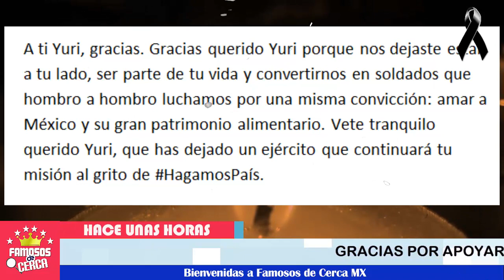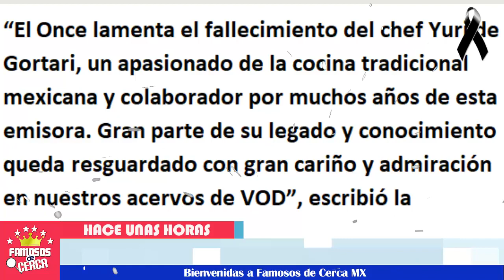🖤🎚️ ¡ 𝗛𝗔𝗖𝗘 𝗨𝗡𝗔𝗦 𝗛𝗢𝗥𝗔𝗦 😰🖤 México 𝗟𝗟𝗢𝗥𝗔 𝗘𝗦𝗧𝗔 𝗟𝗔𝗠3𝗡𝗧𝗔𝗕𝗟3 𝗣𝗘𝗥𝗗𝗜𝗗𝗔 ! 🖤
Se Confirma famoso Chef Mexicano nos dice adios

 BIENVENIDOS!!!